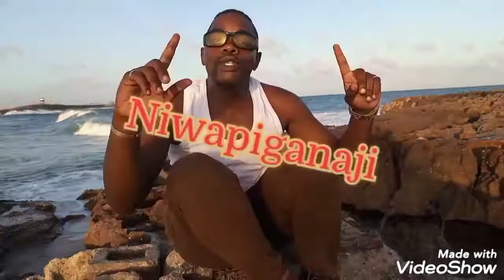Niwapiganagi by Magzwey Video demo for audio prom